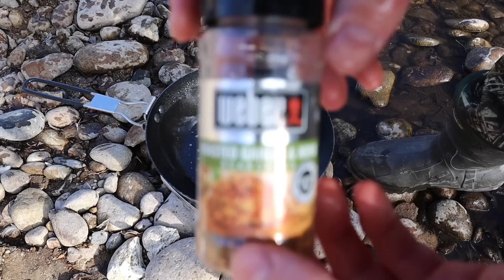Catch n’ Cook Rogue IDAHO Potatoes & Fresh Trout!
It's that time of year when farm fresh potatoes make their way into the rivers as they get harvested so I go in search of the famous vegetable to go along with my delicious trout recipe!
Link to my WILD PICKLE HUNTING Video here!~

My awesome hat
Propane cooking setup
Portable utensil set